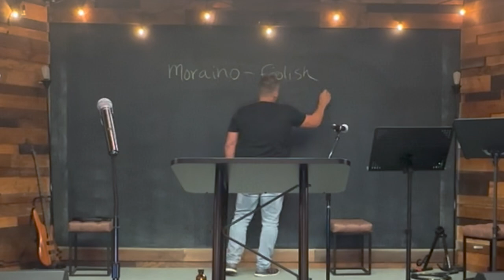Words of a King Part 3 Salt and Light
Matthew 5:13-16
Jesus uses two metaphors: light and salt to describe the purposes of believers on earth. The characteristics of light are relatively easy to understand. In addition, the commentary He gave regarding light illuminates His meaning, because light and darkness are common themes in scripture and God’s Kingdom, but the commentary on the salt only referenced it losing its flavor and because of that losing its earthly purpose. I’m not trying to overdo this but does salt actually have flavor? So what is the meaning of the word for taste/savor in reference to salt?